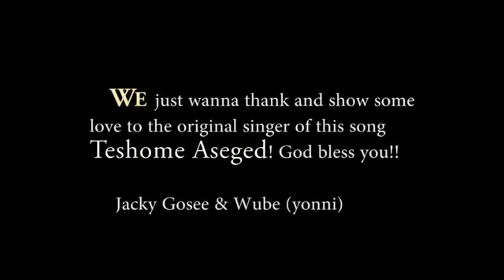Jacky Gosee - የኔ አካል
ጎሳዬ ቀለሙ - Yene Akal

Amharic Best Music 2013